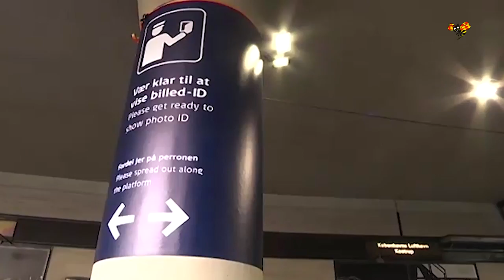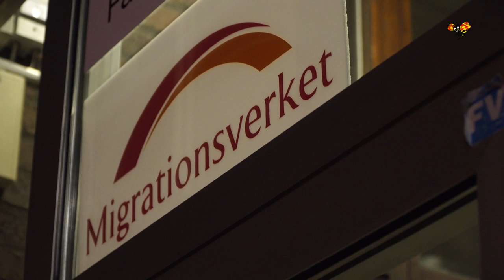Tino Sanandaji kritiserar svenska invandringspolitiken i ny bok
Tino Sanandaji är nationalekonomen som hyllas av högerextrema och kallas för ”troll” av vänstern.